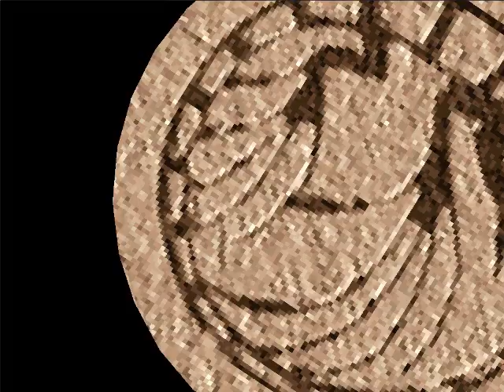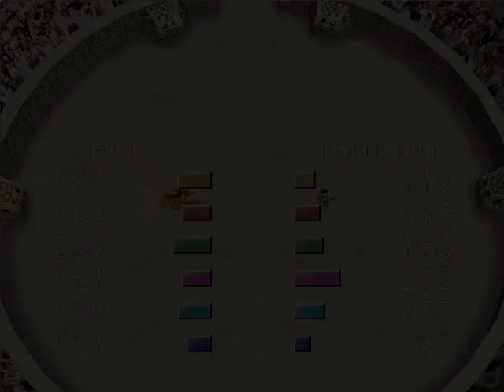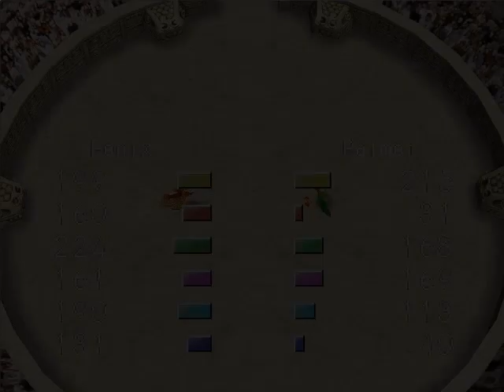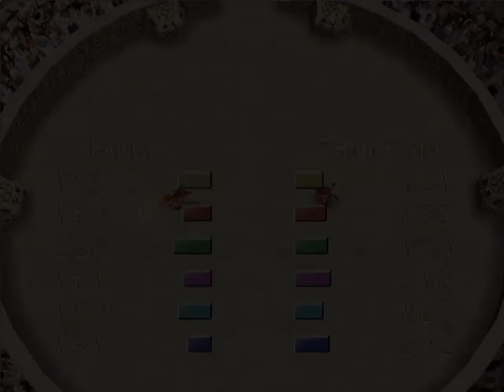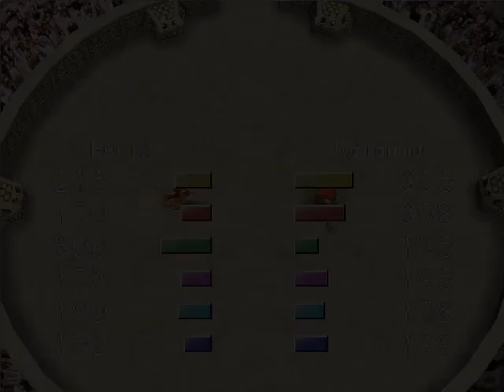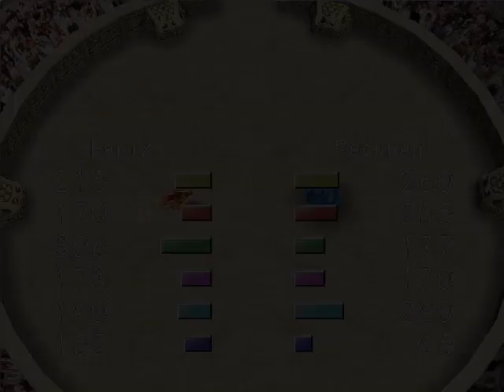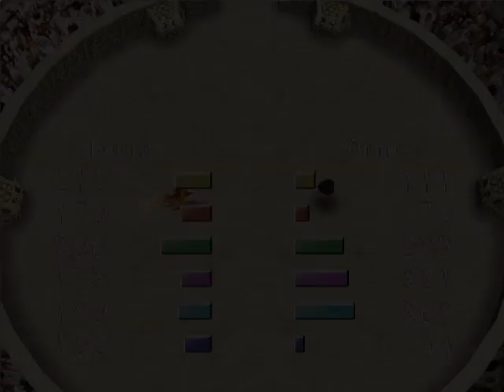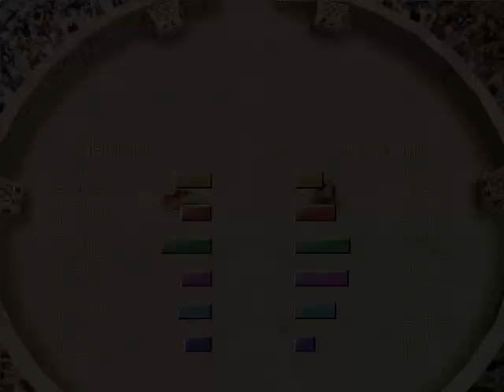Walkthrough Monster Rancher 2 (PSX) - Parte 18 - Atropelando geral e o boneco bizarro! - EliasXD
Nesta parte, a Fênix continua seu treinamento, que surte resultados rapidamente a levando acima e ficando famosa, e por isso, alguem os envia um boneco estranho, que da a impressão de se mover sozinho, Coltie pede para que o jogue fora, mas resolvemos manter. Será que foi uma boa escolha?

*][Parceiros][*